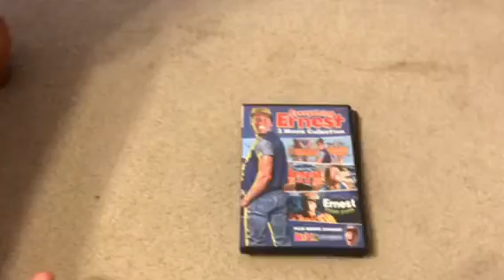My Touchstone DVD Collection: 2018 Edition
Here are all of the Touchstone films I have on DVD so far for 2018. Enjoy. Next will be my DreamWorks DVD’s.